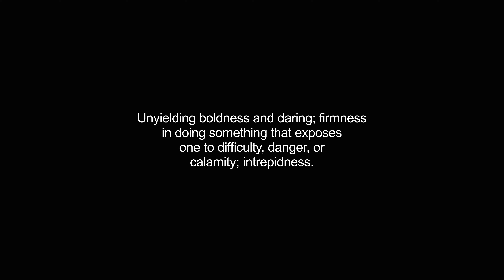hardihood video Dictionary meaning and pronunciation